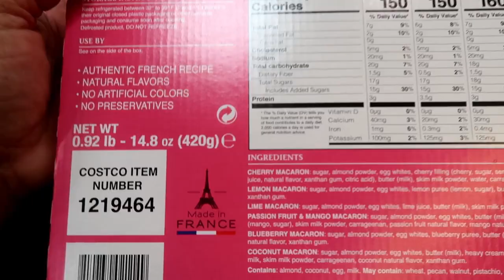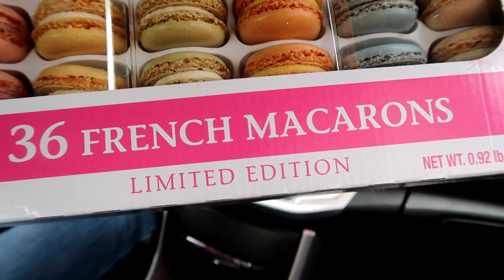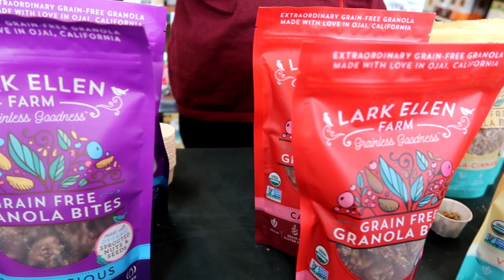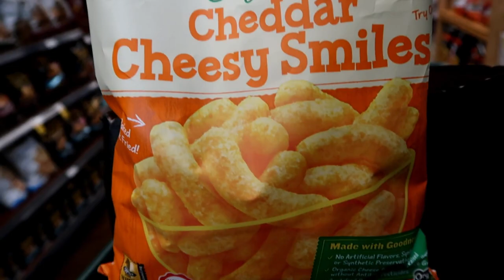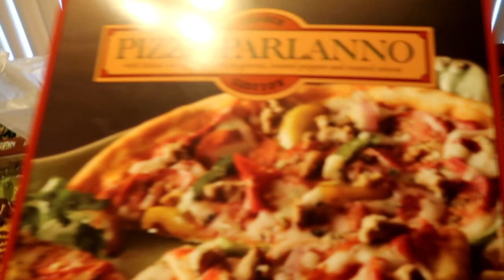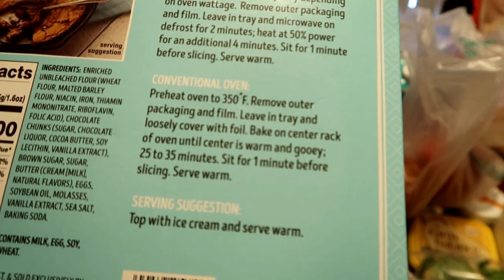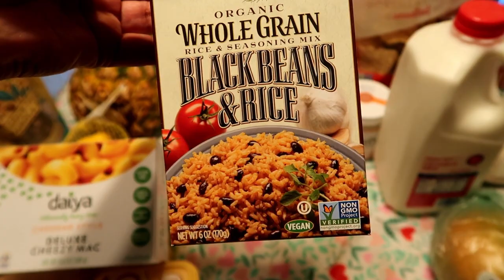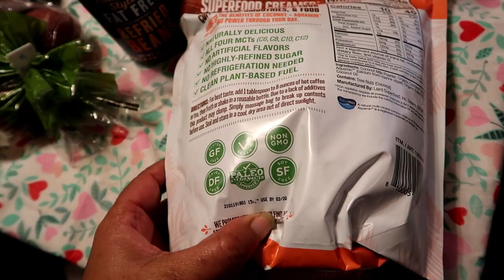Trader Joe's, Whole Foods and Costco Grocery Haul! Plus, Laird SuperFood Creamer, So Good!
Welcome back to Char everyone. So I recently did some grocery Shopping and I show you guys my haul in this video from various stores.One of my favorite finds while shopping was the LAIRD SUPERFOOD CREAMER! This creamer is amazing and is a much healthier choice than regular creamer. In the video a representative from the company, Jamon, explains to us why LAIRD SUPERFOOD CREAMER is a better choice. I hope you enjoy. Also comment and tell me what you guys think about the video. Thank you and God Bless!